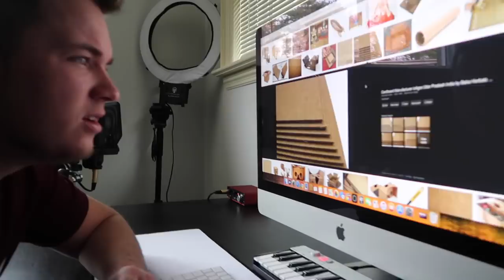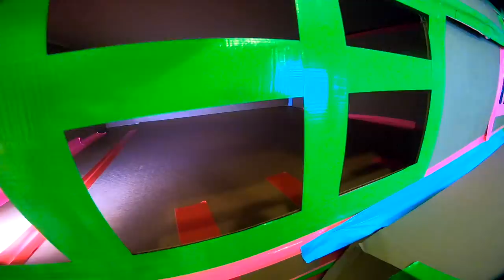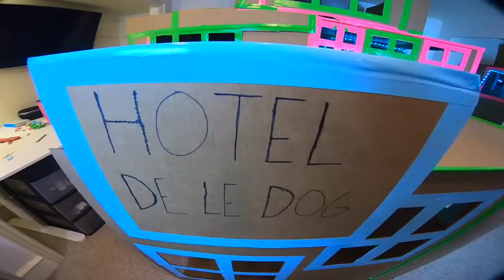3 STORY DOG BOX FORT HOTEL!! 📦🐶 Boxfort hotel de le dog!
The worlds biggest three story box fort dog hotel! In this video we build the biggest box fort hotel dog house for our puppy! This box fort has Dog house style rooms for dogs of all sizes This funny box fort challenge vlog was hard! We had to build the worlds biggest three story box box fort and survive 24 hours in it with our dog! Be sure to like for more family friendly PG content with no swears 😁✌🏻

Check Out The Awesome Glowing 1000 degree KNIFE Videos:.com/watch?v=KiWNeqG_fp4

119-660 Eglinton AVE.EAST SUITE 201
TORONTO, ON. M4G 2K2
Canada